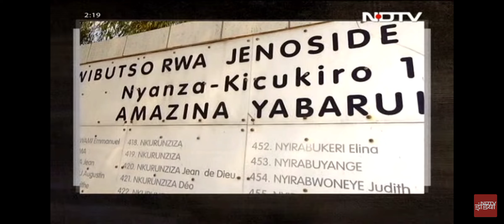RADIO RWANDA GENOCIDE MEDIA